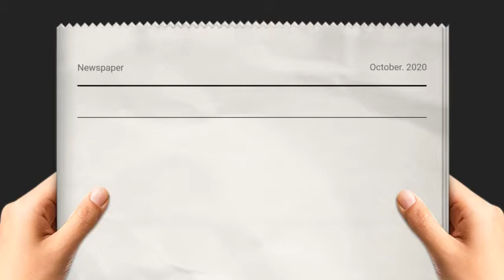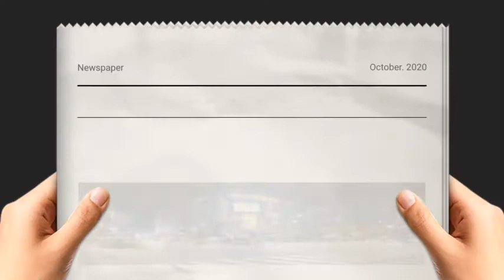쌍용C&E 폐광 진실 조사·처벌하라 산업통상자원부 환경부 머니파워 국민의소리TV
강원도 영월군 한반도면 쌍용C&E(이하 쌍용양회)의 대규모 폐기물매립장 건립사업과 관련, 산업폐기물 매립장 반대대책위(이하 반대대책위)가 11일 산업통상자원부와 환경부에 쌍용양회 폐광 진실을 철저히 조사해 처벌하라고 촉구했다.

반대대책위는 성명서에서 “쌍용양회는 채굴을 중단한지 20년이 지난 폐광산 터의 복구를 미뤄오다 이제 와서 폐기물매립장 조성을 시도하고 있다”며 “관련 기관인 산업통상자원부와 환경부는 철저한 조사를 벌이라”고 요구했다.

반대대책위는 “충북도의회와 제천시의회, 단양군의회를 비롯한 지역사회단체는 쌍용양회가 150여억 원에서 1000억 원에 달하는 폐광복구비를 아끼려고 이곳에 환경파괴적인 대규모 산업폐기물매립장을 조성해 막대한 이득을 보려는 꼼수”라고 지적했다.

반대대책위는 “산업부는 현행법 상의 허점을 이용해 이미 폐광이 된지 오래되었음에도 불구하고, 허위 채굴량 보고를 하며 폐광 신고를 미루고, 원상복구의무를 회피하는 의혹을 받고 있는 쌍용C&E에 대한 철저한 실태조사를 시행해야한다”고 주장했다.

이를 위해 “이미 채굴 종료된 폐광산에 대한 복구의무가 정확하게 행해지도록 조치하고, 금번 KBS 보도를 통해 재기된 ‘광물 정보를 독점하고, 사실상 폐광을 해도 ’반영구적‘으로 (광산을) 소유하기 위해 광업권을 늘리고 있다는 의혹’을 조사하고 이를 제제할 대책을 마련하라”고 촉구했다.

한편 쌍용양회 관계자는 “시멘트 석회석광산은 채광과 동시에 복구, 그리고 채진 완료 후 복구 방식으로 진행한다”며 “매립장 예정부지는 채광이 가능한 상황이지만, 매립장 조성을 추진하면서 잠정적으로 중단한 상황”이라고 해명하고 있는 것으로 알려지고 있다.